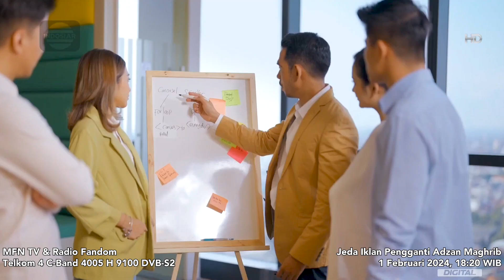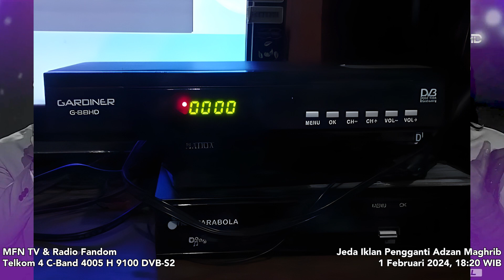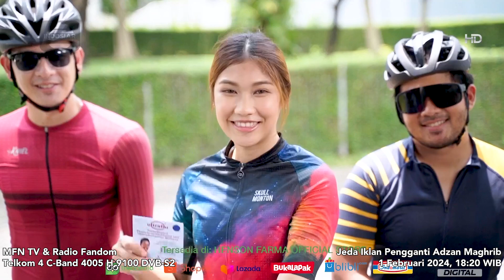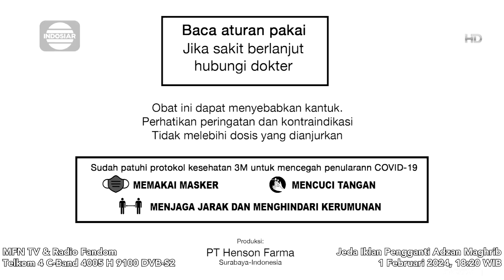Indosiar HD - Jeda Iklan Pengganti Adzan Maghrib | 1 Feb 2024 2023, 18:20 WIB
Indosiar HD - Jeda Iklan Pengganti Adzan Maghrib | 1 Februari 2024, 18 : 20 WIB

via Satelit Parabola
Telkom 4 (C-Band) 4005 H 9100 DVB-S2

PT Indosiar Visual Mandiri (Indosiar) - Member of Surya Citra Media (SCM)/Elang Mahkota Teknologi (Emtek)